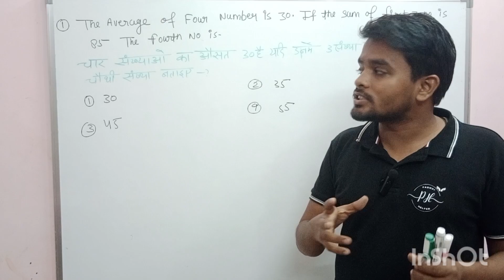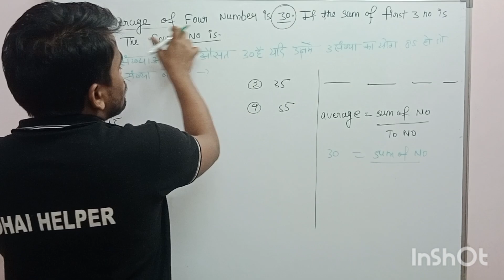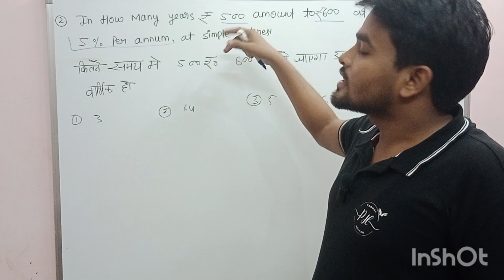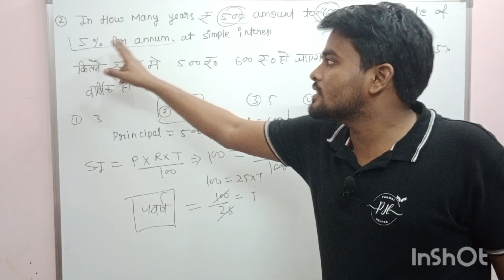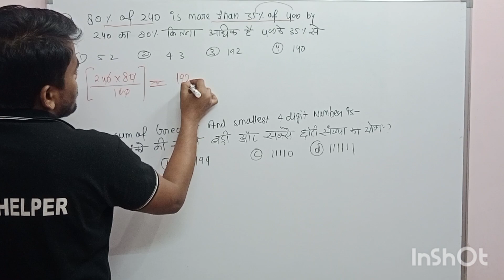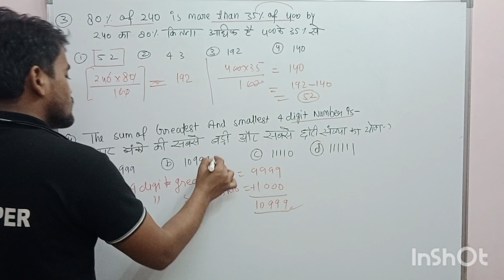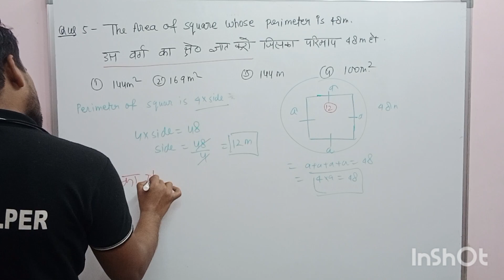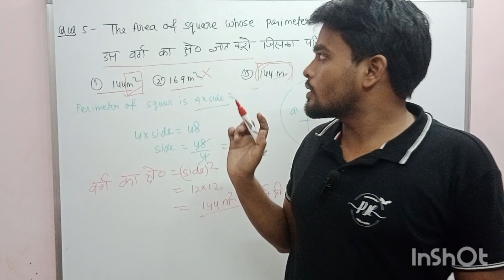🔴 Navodaya Vidyalaya Entrance exam 20 January Questions Paper out |Jnvst Questions Paper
1. जवाहर नवोदय विद्यालय एंट्रेंस एग्जाम क्लास 6 पूरा कोर्स अरिहंत किताब का विडियो हल का प्लेलिस्ट

नवोदय
नवोदय विदालय
नवोदय विदालय 2024
JNVST 2024
Navodaya
navodaya vidyalaya
navodaya vidayalya entrance exam
navodya vidyalaya 2023
navodaya vidyalaya maths
navodaya vidalaya entrance exam 2024class 6
navodaya maths trick class 6 2023
navodaya  vidyalaya previous years questions paper solutions
navodaya vidyalaya guess paper
navodaya vidyalaya class 6 model paper
navodaya vidyalaya class 6 practice paper
navodaya vidalaya entrance exam 29 april 2024 ka paper
navodaya vidalaya entrance exam 29 april 2024 ka  guess paper
नवोदय वीद्यालय क्लास 6 ,20 January गेस पेपर
नवोदय विद्यालय एंट्रेंस एग्जाम 2023

Arihant Book Solved
Imoprtent JNV Questions
Arihant Book Solution
Class 6 Math
Arihant Navodaya Vidyalaya Book Solution
Navodaya Free courses
Online Navodaya Prepration
Online Navodaya Course free
JNVST 2024
JNVST 2023
JNVST 2022
Navodaya Selection Test
Class 6 Navodaya Course
Navodayan Course
JNV Preparation Course
full navodaya course
complete navodaya course
Navodayan Classes
Navodaya Vidyalaya  ki tyari
navodaya vidyalaya entrance exam
navodaya vidyalaya
navodaya vidyalaya coachingnavodaya vidyalaya class 6 cutoff marks 2021
navodaya vidyalaya
navodaya vidyalaya class 6 cuttoff marks
navodaya cut off marks 2024 class 6
navodaya cut off marks 2024class 6
navodaya class 6 cuttoff marks 2024
navodaya vidyalaya class 6 cut off marks 2023
navodaya vidyalaya class 6 cuttoff
navodaya class 6 cuttoff